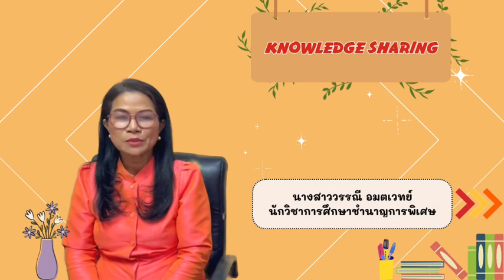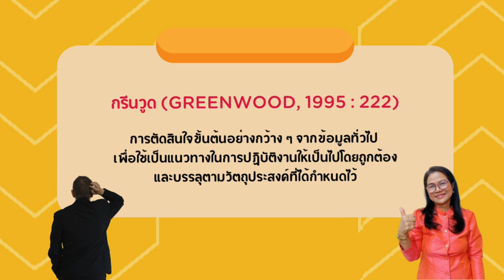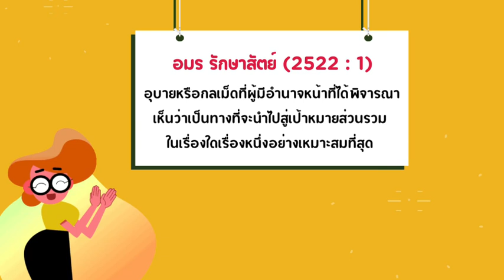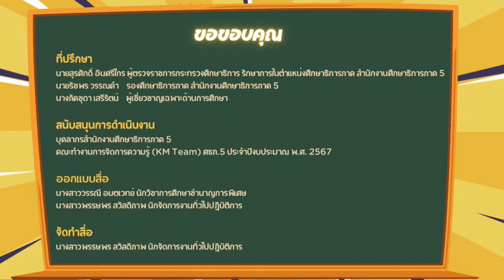นโยบาย และนโยบายสาธารณะ EP.1